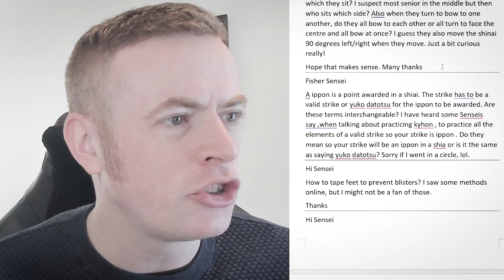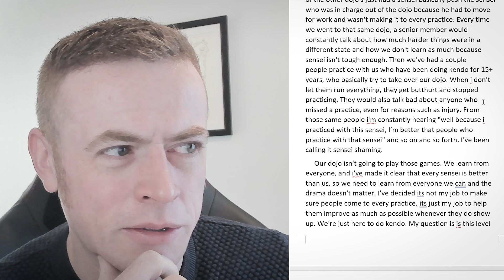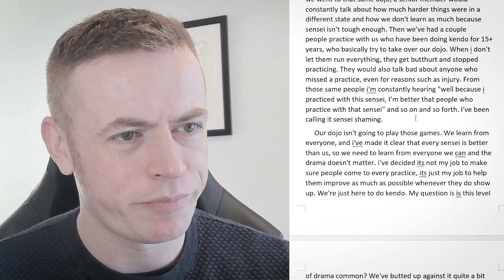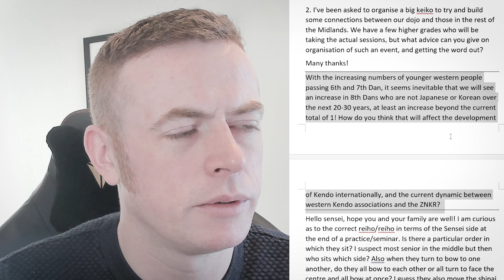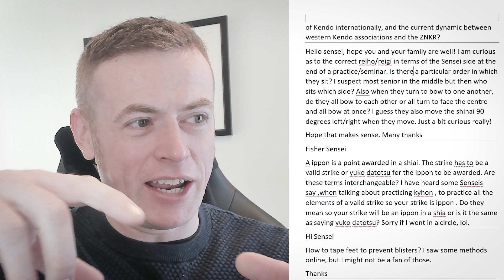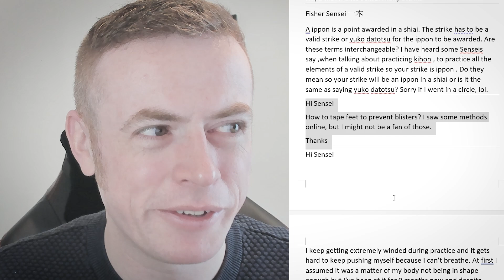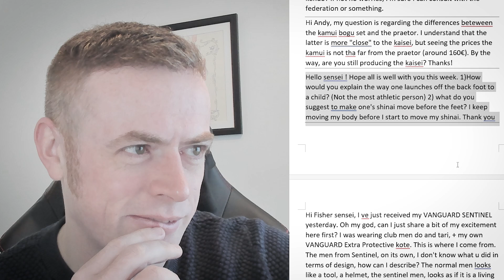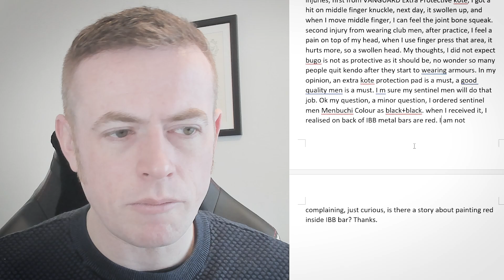[KENDO RANT] - Kendo Drama? How to Treat Sensei?